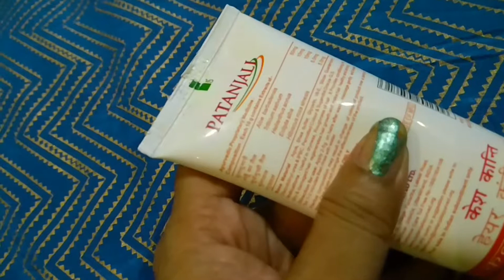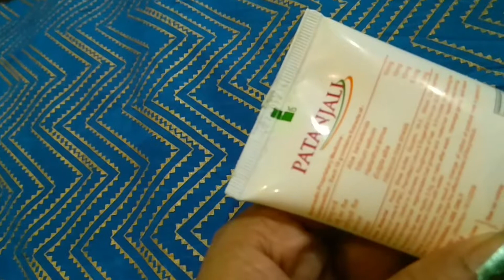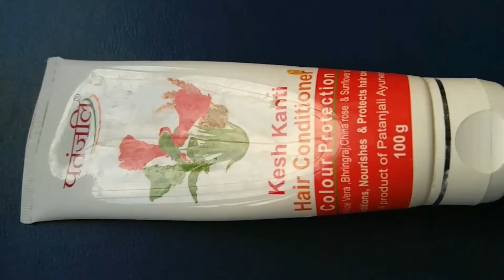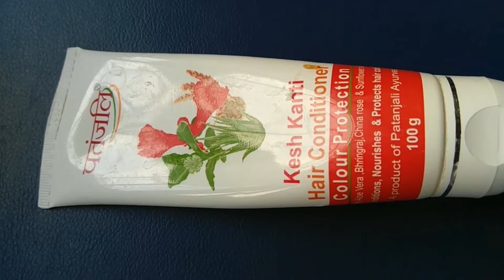पतंजलि केशकान्ति कलर प्रोटेक्शन हेयर कंडीशनर/ हर्बल और आयुर्वेदिक कंडी शनर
Hello everyone,                     Welcome to Colours and Flavours Is video main maine PATANJALI KESH KANTI COLOUR PROTECTION HAIR CONDITIONER ka review diya hai . I hope ye video aapke liye helpful hoga.